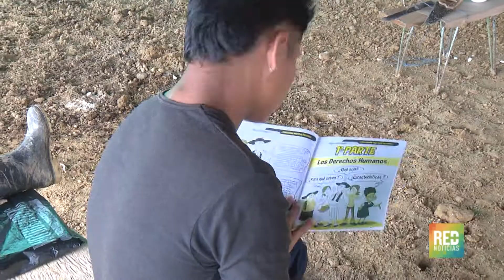RED+ | 1.500 ex guerrilleros habrían dejado de cobrar subsidios acordados en Cuba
Al menos 1500 ex combatientes de las farc habrían dejado de cobrar el subsidio que el gobierno les da a la luz del acuerdo de paz, porque se enrolaron en las disidencias y las bandas criminales…expertos tienen información de que ahora estarían recibiendo sueldos entre 2 y 25 millones de pesos